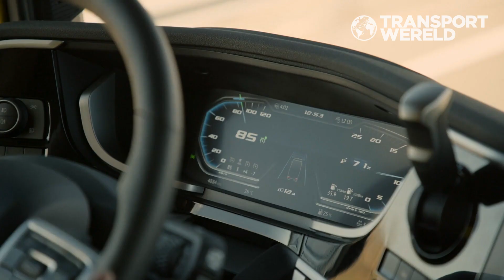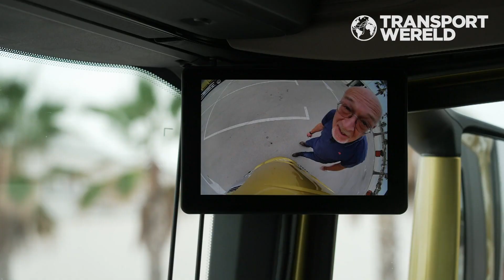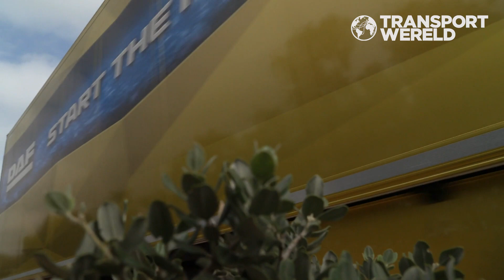Rijden met de DAF XD serie in Spanje | RTL Transportwereld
We zijn met Iep van der Meer in Spanje voor een eerste rij-impressie met de International Truck of the Year 2023, de nieuwe DAF XD serie.

Deze compleet nieuwe generatie distributietrucks wordt gekenmerkt door een optimaal zicht rondom en een handige, lage instap. Tijdens de ritten in Spanje blijkt dat DAF het hoge comfortniveau van de XF en XG series ook in deze klasse heeft weten te brengen. Eigenlijk is in het interieur alles hetzelfde, en dat betekent lange afstandscomfort in het distributiesegment.